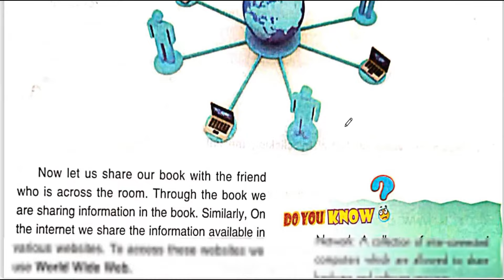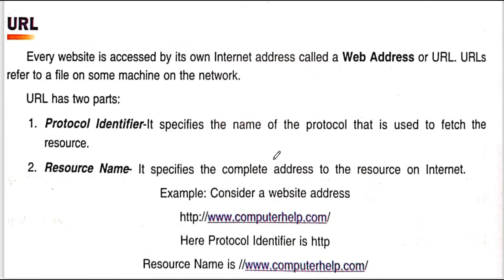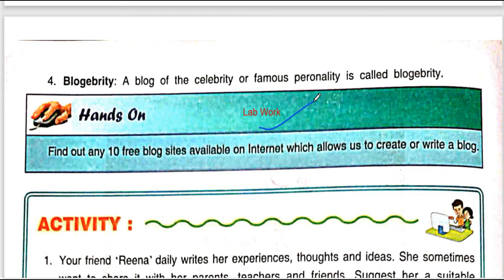DAV CLASS 7 COMPUTER CHAPTER 7 | HANDS ON AND ACTIVITY | BASICS OF INTERNET | SOLUTION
HANDS ON AND ACTIVITY OF CHAPTER 7 BASICS OF INTERNET

dav class 7 computer chapter 7
dav class 7 computer chapter 7 hands on activity answers
dav class 7 computer chapter 7 hands on activity activities
dav class 7 computer chapter 7 hands on activity
dav class 7 computer chapter 7 hands on activity explanation
dav class 7 computer
ict
hands on
activities
activity
assessment activity
computer book solution
ICT book solution